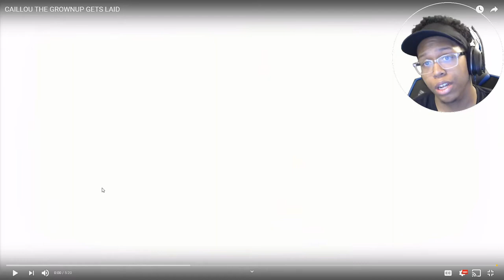Crossovers | CAILLOU THE GROWNUP GETS LAID | Reaction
This video had every crossover possible from grown up dora to arthur and a special appearance from Johnny Bravo. I hope you enjoyed the reaction. I love yall!

~Follow These Steps:
1.) LIKE
3.) SHARE THE VIDEO